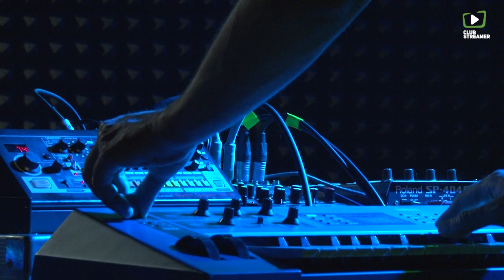Pop.1280 - Live from Bratislava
Full Live concert, 1.3.2020, Kulturák Klub, Bratislava

Doves
Under Duress
Non-Compliant
Threads
Museum on the Horizon
Two-Body Problem
Hospice
Boom Operator